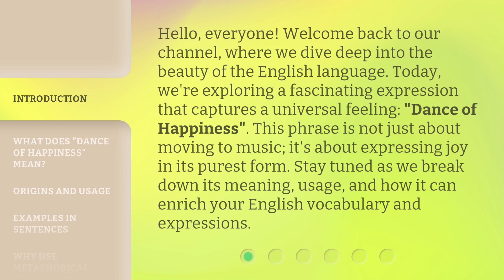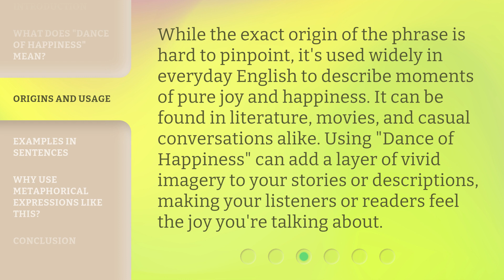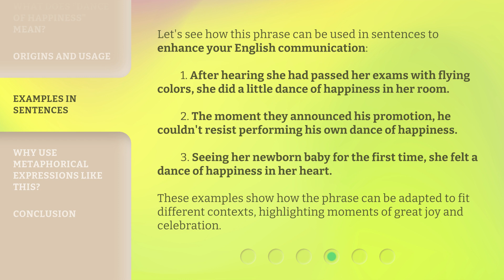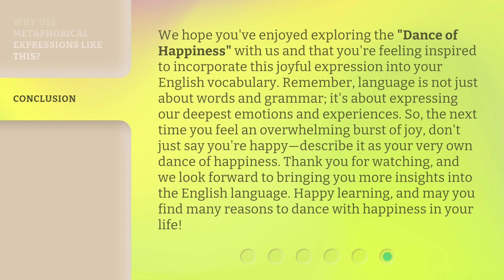Unlock the Joy: Understanding the "Dance of Happiness"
Unlock the Joy: Understanding the Dance of Happiness • Discover the secrets to unlocking joy and understanding the dance of happiness in this enlightening video.

00:00 • Introduction - Unlock the Joy: Understanding the "Dance of Happiness"
00:39 • What Does "Dance of Happiness" Mean?
01:12 • Origins and Usage
01:41 • Examples in Sentences
02:18 • Why Use Metaphorical Expressions Like This?